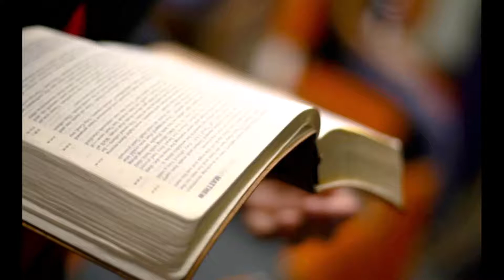23rd June 2019 Rev Benson Kuira Discerning Grace Reborn